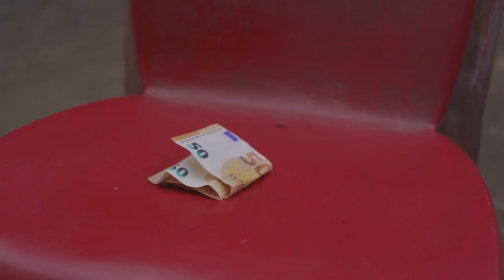Warren feat Joyce " Les vieux amants " prod by Staniski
Lien téléchargement : ITUNES STORES

Réalisateur Vidéo : Marvin Yamb
Auteurs: Lubin Aymerick /Joyce
Compositeur: Staniski /Lubin Aymerick
Prod by Staniski
Guitares: Alex K-by
Background vocals : Gregz
Direction artistique: Gregz , Julien Prissette alias Neiilmusic  ,Soocrésmile
Mix:Alban Chance
Mastering:Albanchance

"Merci à kiki médiateur du village chinois sans qui tout ça n’aurait pas été possible en plein covid"

Paroles:
Owroe lobi “les vieux amants “

Warren:
Je n’aime pas que tu crois que j’te cache
Ou qu’j’ai honte de toi
Qu’on me pointe du doigt
Malgré tout ,malgré moi
J’suis toujours là pour toi
A vrai dire je reconnais le lâche
Qui sommeil en moi
J’ai critiqué mais dans l’ fond
Je suis comme eux

Joyce :
J’suis ta femme, j’te connais
J’t’ai laisser le temps qu’il fallait
Annuler nos dîners, pour ta cours
Tous ces joliets , et leur Vallets
Je t’aime et je penses avoir fait ce qu’il fallait
 Je n’peux vivre entaché attaché majesté

Pré-refrain:
A fasi fa  oe lobi oe srefi no nooit  kenki
La façon dont on s’aime ne changera jamais

Deng owroe wang be libi wang fasi
Nos ancêtres avaient leurs façon à eux de vivre en amour

Tide na wang tra fasi
Mais aujourd’hui tout à changé

Mi teki teng foe ferstang
J’ai mis du temps a comprendre

Poti mi na loktoe
Et te mettre en valeur

Hohoho

Refrain :
Jamais nous n’aurons de haine
L’un envers l’autre car on s’aime
Passer de l’amour  à la haine
De chrysalide  a crise en scène
Et laissons dieu faire le reste
Adieu les vieux amants

Bb j’suis désolé  j’ai du mal à calculé
Tout ça c’est du passé,t’as du mal à oublier
Tu veux baisser les bras ,moi  je serais
derrière toi
Terre à terre ça c’est le pays

Je veux qu’tu sois mon homme peut m’importe les frontières
Tu seras mon tout peu m’importe de leur déplaire
Déçu par beaucoup je ne saurais plus taire
Avec toi je ferais ma vie

Refrain :
L’un envers l’autre car on s’aiment

Warren